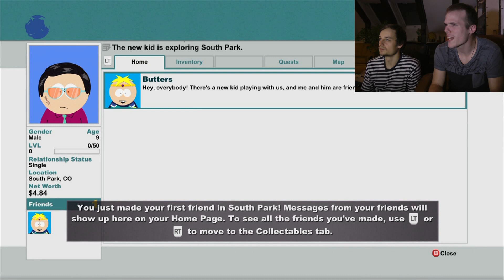CHINPOKOMON!!!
Got to buy it!

Ezitten tökmindegy:

GameDay Iroda, történet, játék, gameplay, south park, the stick of truth, gameplay